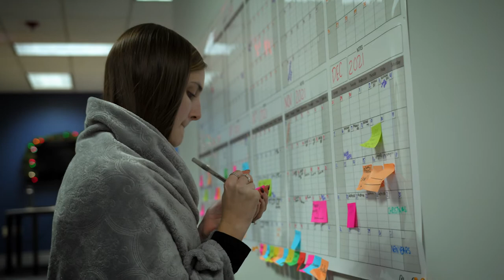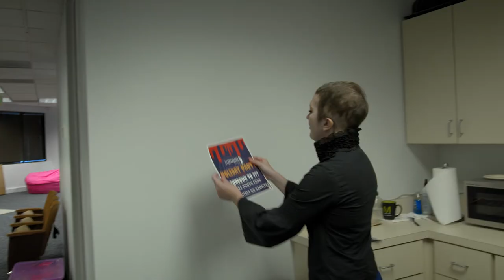What We Do in the Office | 2021 Holiday Video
May your days be merry, bright, and a little batty.

Here at Storyboard Media, we're using vampires, not mistletoe and holly, to get in the holiday spirit. Instead of snuggling up to the fire with our ugly holiday sweaters and a warm mug of hot chocolate, we're hissing at crosses while donning all black apparel and drinking red juice from prop blood bags. We're not scared of the ghost of Christmas yet to come - we're scared of the sun.

Grab a festive necklace of garlic and watch our 2021 holiday video to see how our office has changed this year.
Does your company need a smarter video strategy?
Check Us Out On All The Things!